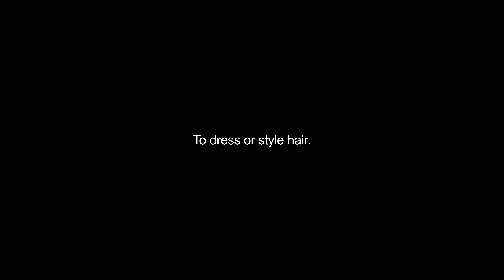hairdressing video Dictionary meaning and pronunciation